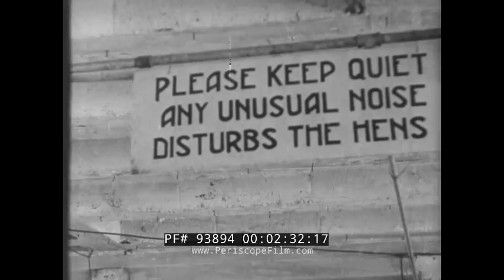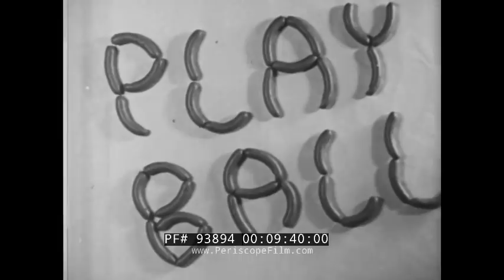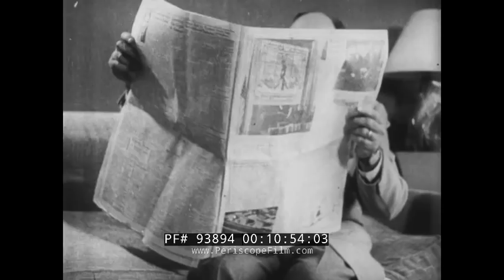JIM HAWTHORNE'S FUNNY WORLD 1960s SHORT NON-FICTION COMEDY TV SHOW 93894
This film (which actually starts around 1:24, after a U.S. Marine Corps promo) is a collection of five episodes of Jim Hawthorne’s Funny World, a short comedy series from 1960. The first episode starts with footage of a locomotive crashing head-on into another locomotive (1:41). A dentist taps on the teeth of a male lion in a zoo as the lion is restrained by ropes and a piece of wood is used to hold its mouth open. Chickens roost at a “chicken hotel.” Japanese women disembark from a passenger ship. A man tries to climb over a fence while an ostrich pecks at him and tries to kick him; the man then tries to wrestle the ostrich (04:11).

In the second episode, a plane takes off with a man hanging onto the side of the aircraft. Footage shows new cars driving down a road lined with people (05:04). A woman swims in what the narrator says is the English Channel, and a phonograph is on a boat that is being towed alongside the swimmer. Men use sledgehammers to break a concrete slab resting on a man’s torso (05:48). A “human fly” climbs up the side of a building; another daredevil climbs a building while blindfolded. One man does a handstand on a building’s top. Another man sits on a chair that is balanced on another chair atop a tall building. At an apparent spaghetti eating competition in Italy, men quickly eat piles of spaghetti.

In the third episode of this collection, a car drives up a ramp and over a small shed before crashing. A man walks on stilts across a board between two tall buildings (08:40). A man races down a track in a small pedal car. A woman demonstrates how to tie ground meat into sausage links. A waiter serves food to a table of dogs at a restaurant. A young girl stands on the top of a hot air balloon; the balloon carries the girl over a city. People demonstrate over-the-top cigarette holders.

In the fourth episode, a man attempts to “fly” on ice-skates with a homemade rocket pack strapped to his back. Chimps eat at a table, imitating a human family of three. A man is dragged along a road by a rope while trying to get out of chains (similar to a Houdini act). A man eats a bowl of wrapped crackers at a café; he then he eats a book of matches.

In the final episode of this collection, a plane begins to take off with a man clinging to the landing gear (14:44). Men and women try to operate floating wheels in a pool; some people do acrobatics in the wheels. A man practices riding a horse for a circus; a cameraman is suspended from a rope and follows the horse running in a circle while filming the animal. An elephant attempts to hit golf balls with a club it is holding in its trunk. A new test aircraft falls apart during a demonstration. A man climbs into a casket on a makeshift funeral pyre, which is set afire (17:09); the man climbs out unhurt after the fire is put out.

Jim Hawthorne (November 20, 1918 – November 6, 2007) was an American radio personality and comic actor. He was a disc jockey who was a pioneer of "free form" radio. Hawthorne was born in Victor, Colorado and began his career at a Denver radio station. He eventually landed in Los Angeles, California where he worked not only in radio, but also in early television and short films. In 1950, he created, produced and starred in the Saturday night coast-to-coast radio program, The Hawthorne Thing, which was the final network radio show to originate in NBC's Hollywood Radio City. At KLAC/Channel 13 in the early 1950s, he created the first late evening talk show on television, This Is Hawthorne. An article in the LA Times reflecting on early TV described the show as "predecessor of NBC's Saturday Night Live." On KNBH/Channel 4, beginning in 1952, he did a daily five-minute weather show. In 1958, Jim traveled to KYA-San Francisco and created Voice Your Choice, which he brought to KDAY. In the early 1960s, while doing Instant Weather on KTTV/Channel 11, Hawthorne joined KFWB as assistant PD and morning DJ, and eventually became VP, National Program Manager for Crowell-Collier Broadcasting. While still at KFWB he joined Sherman Grinberg Productions as a writer, producer, narrator. He produced Jim Hawthorne's Funny World and Quicky Quiz television comedy shorts.